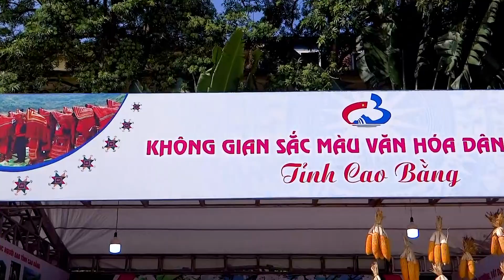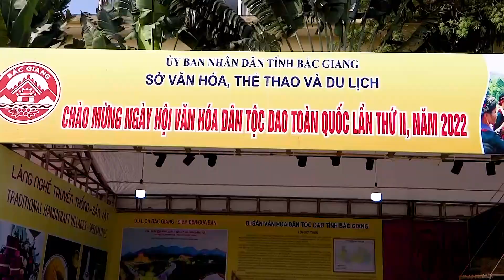NGÀY HỘI DÂN TỘC DAO TOÀN QUỐC TỔ CHỨC TẠI THÁI NGUYÊN NĂM 2022 mp4 p2